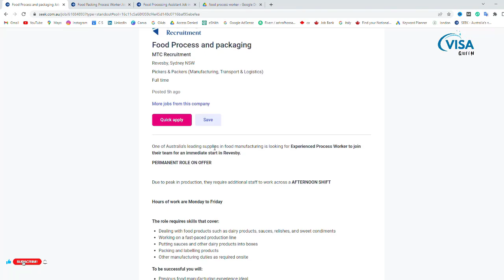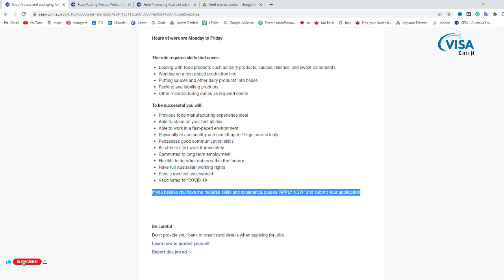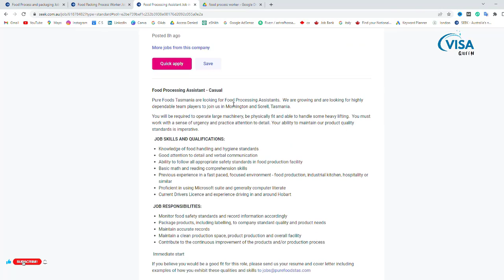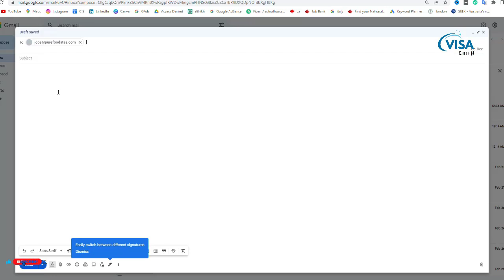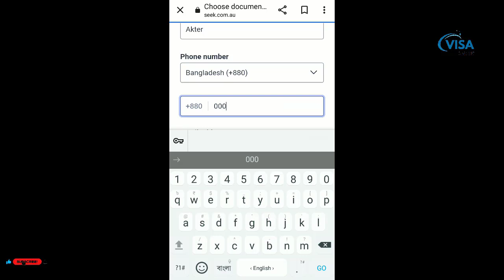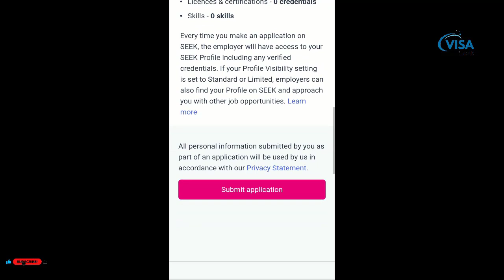ফ‍্রি কোম্পানি স্পনসর নিজে আবেদন করে অস্ট্রেলিয়া ভিসা।Food process jobs in Australia।Australia job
ভিসা সংক্রান্ত আরো বিস্তারিত তথ্য পেতে আমার  FACEBOOK PAGE FOLLOW করুন।

সিবি ও কাবার লেটার তৈরি ~~~What'sApp:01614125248

আবেদন লিংক:
Food Process and packaging

Thank you – VISA Queen.

ফ‍্রি কোম্পানি স্পনসর নিজে আবেদন করে অস্ট্রেলিয়া ভিসা
অস্ট্রেলিয়া কাজের ভিসা
অস্ট্রেলিয়া ভিসা
অস্ট্রেলিয়া কিভাবে যাওয়া যায়
অস্ট্রেলিয়া ভিজিট ভিসা
অস্ট্রেলিয়া স্টুডেন্ট ভিসা
ফল প‍্যাকার জব অস্ট্রেলিয়া
অস্ট্রেলিয়া যাওয়ার উপায়
অস্ট্রেলিয়া কৃষি কাজের ভিসা
australia visa
australia visas and immigration
australia visa 2023,uk immigration 2023
australia student visa,uk immigration news
australia work permit visa 2023 bangladesh
australia visa from bangladesh